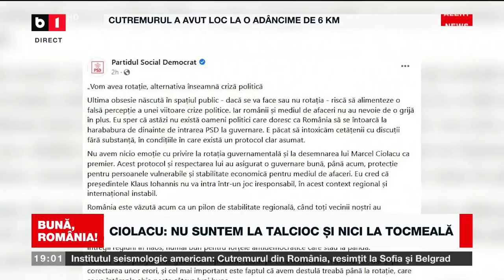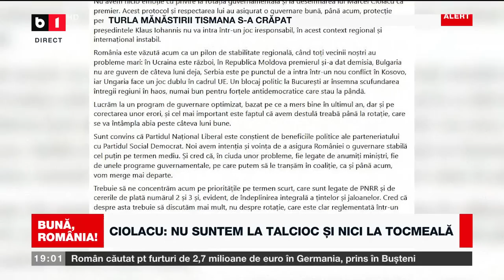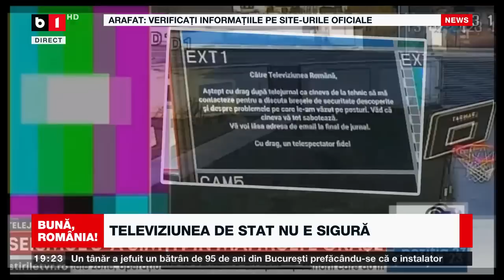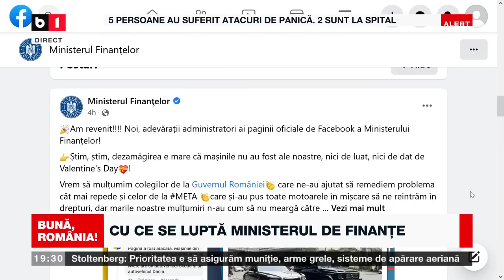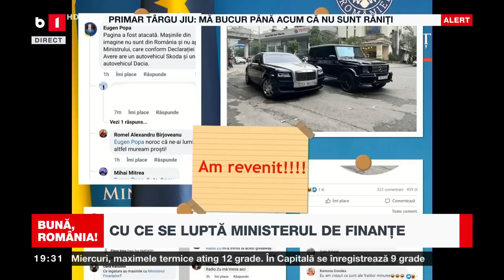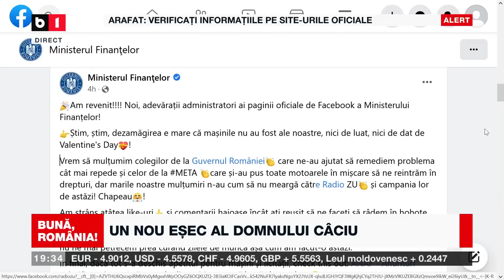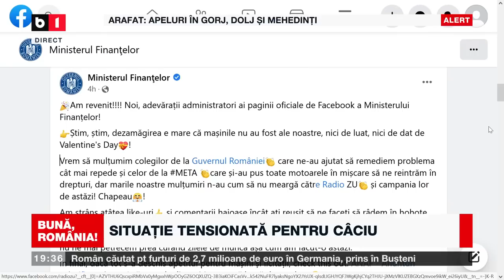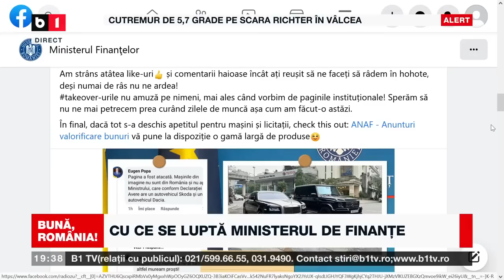BUNĂ, ROMÂNIA! PENSIILE SPECIALE, OBSTACOL PENTRU PNRR P2/2